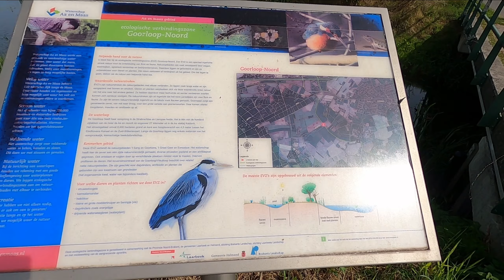Goorloop van begin Croylaan tot kasteel Croy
Goorloop from start Croylaan to castle Croy
30 August 2022